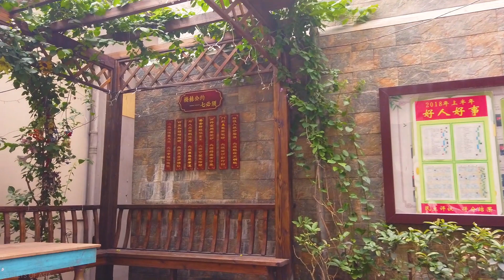Walk in Chongqing, China | Urban Jungle | Rustic Neighborhoods Along Tushan Road | 中国重庆市南岸区涂山路走路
Hello friends! It would help out the channel a lot! This motivates me to keep filming walks and work to improve the channel. I could really use your support!

I explore some more fascinating corners of Chongqing. These are residential communities along  Tushan Road 涂山路. The streets of Chongqing are always a riveting experience. Hope you all enjoy!

This is great for asmr or relaxing background footage, or anyone who is a fan of anime or cyberpunk aesthetics!